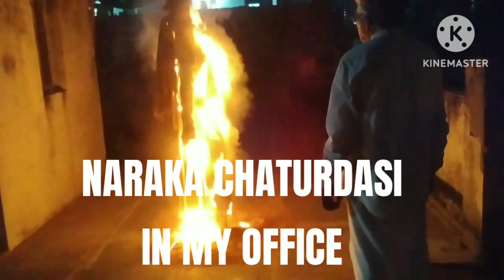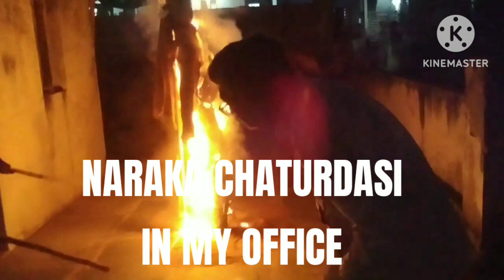Great Indian beautiful home